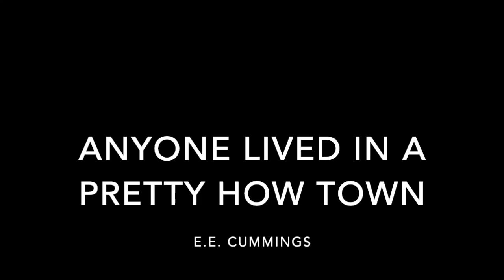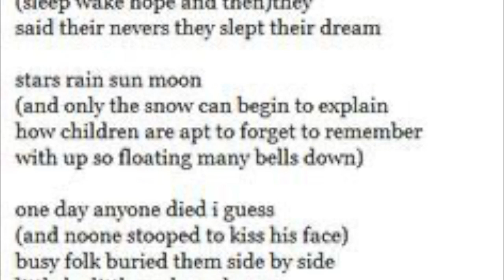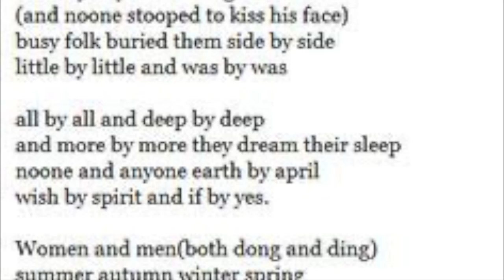anyone lived in a pretty how town by e e cummings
anyone lived in a pretty how town by e e cummings read by me.